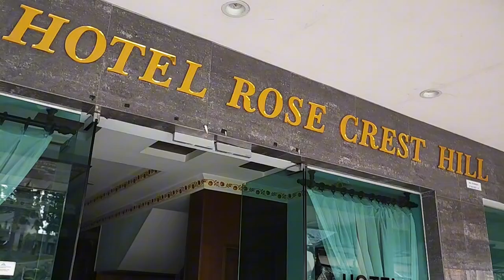হোটেল রোজ ক্রেস্ট হিল ক্যামেরন হাইল্যান্ড মালয়েশিয়া